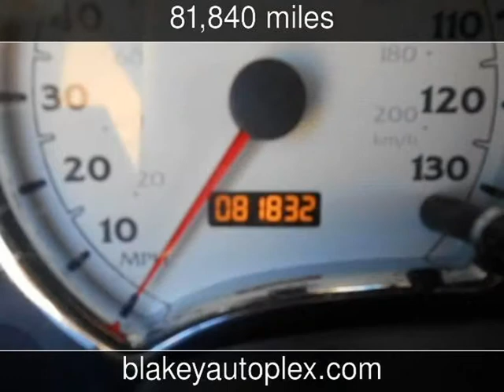2004 Saturn VUE Used Cars - Bossier City,Louisiana - 2013-09-27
See more details about this used car This 2004 Saturn VUE with 81,840 miles is for sale at Blakey Auto Plex.